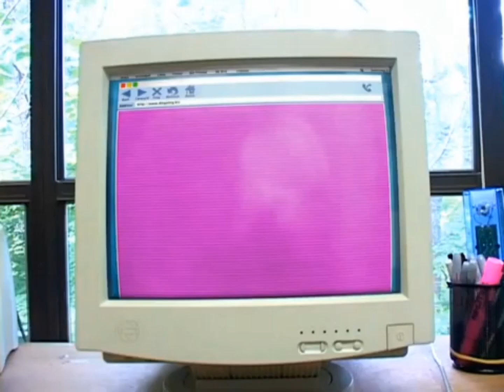ding-a-ling search up something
peaches bachata version